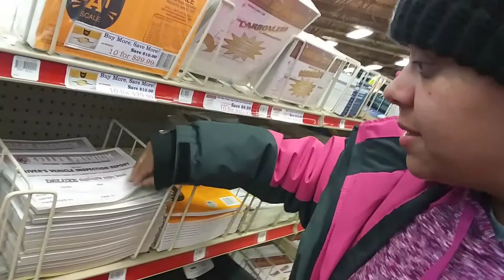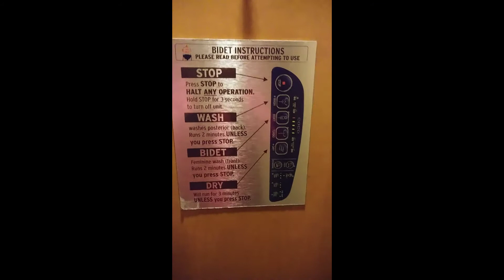Female Trucker Vlog (V08) 2/12/18 Nebraska to Illinois/ IOWA80 Walk-around - Prime Inc